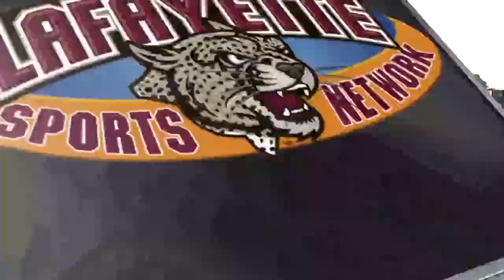Postgame: Lafayette Football vs. Penn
The Quakers spoil homecoming for the Leopards, as they win by a final score of 28-24. LSN has the postgame report.